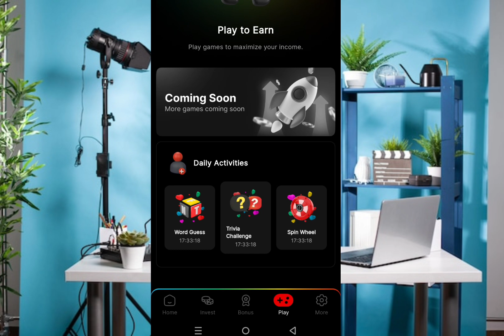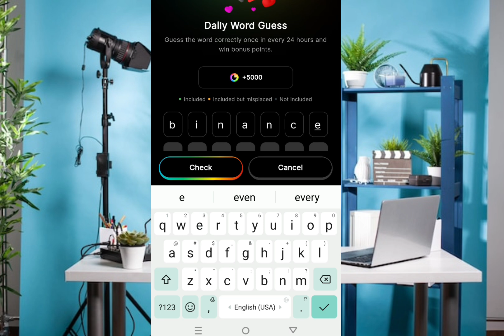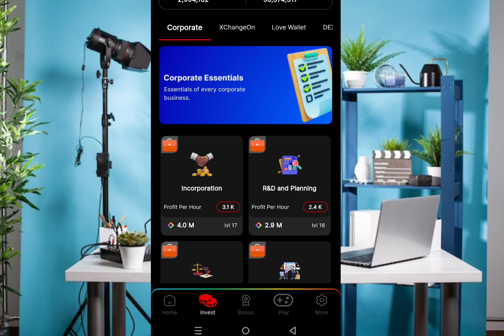Blove Dapp September 16, 2024 Mining App Play To Earn Word Guess Trivia Spin Wheel Challenge